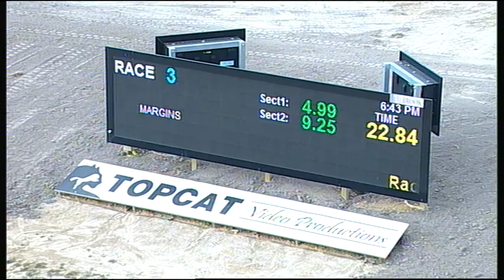TRA SAT 11 MAR 17 R3